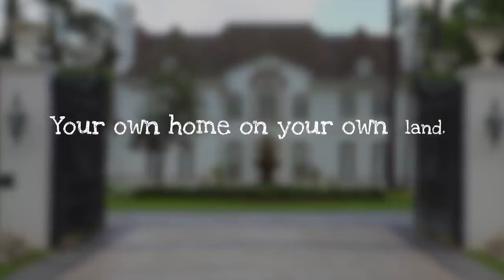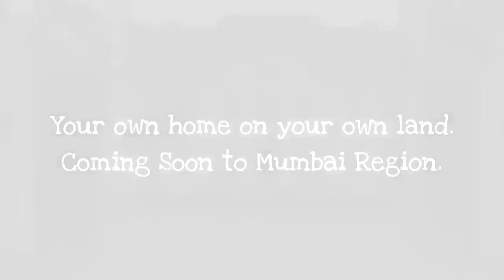What's a Dream Home? For Book Your Dream Home Call Today Propertybook India 8070901001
As part of a social experiment, we reached out to school kids to understand what does a Dream Home look like?
What we found out was that the image of our dream home hasn’t changed over the years.
So why settle for something else now?

Presenting a unique opportunity to own your dream home.

💼PropertyBook India
(India's Top Property Advisory Company)
▪Property Management Company.
▪"One Stop Shop For Buyers,Builders & Brokers Of Real Estate In India.!"

We Are Representing Indias Top Leading Developers.
PoddarHousing&DevelopmentLtd.
L&TConstruction.
VishwagreenRealtorsPvt.Ltd.